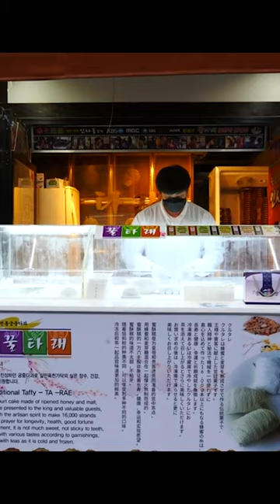임금님들만 먹었던 간식? 인사동 꿀타래 / / Korean street food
ℹ️ Information

🚩 상호 (Business name) : 꿀타래

💲 가격(Price) 꿀타래 : KRW 5,000 / USD 4.19

🎥 무료 촬영 요청 및 제보

Thank you for clicking the video. Have a comfortable and enjoyable viewing.